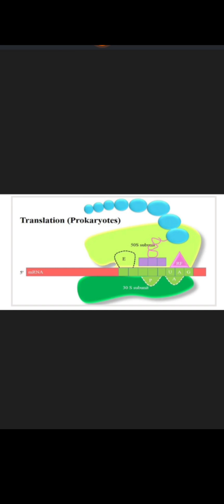TRANSLATION IN PROKARYOTES AND EUKARYOTES... BASICS IN ZOOLOGY